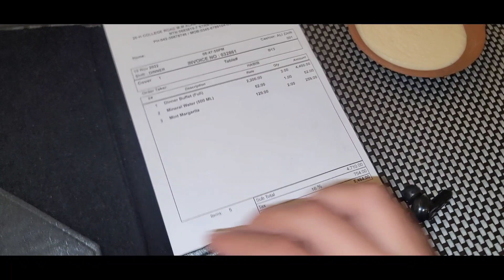Best Dinner Buffet With 50+ Dishes In Ziafat Restaurant Lahore | Best Buffet Food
Best dinner buffet with 50+ dishes in ziafat restaurant gulberg Lahore. Best lunch cum hitea buffet in Lahore.best breakfast buffet In Lahore.
Buffet restaurant for buffet food.